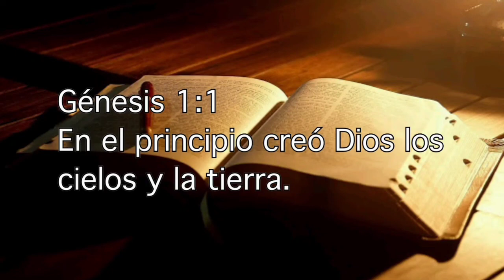Tortugas hasta el fondo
Génesis 1:1.
En el principio creó Dios los cielos y la tierra.